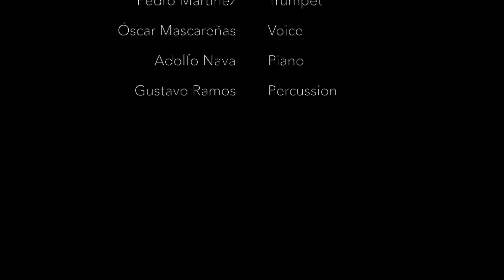From With-In Not With-Out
Óscar Mascareñas' most recent work (June 2014) for mixed ensemble. Premiered at the Teatro del Centro de las Artes, in Monterrey, Nuevo León, during the concert that celebrates the 15th anniversary of The Composers' Centre of Nuevo León (18/06/14). Commissioned by The Council for the Arts and Culture of Nuevo León (CONARTE). The work is based on the approach to composition that Óscar calls choreosonography (constructed using somatic-based approaches to sound and movement creation). Performed by René de la Garza (guitar), Aylinn Heredia (cello), Sergio Hernández (viola), Robert Hoit Iii (bass clarinet), Óscar Mascareñas (voice), Pedro Martínez (trumpet), Adolfo Nava (piano), and Gustavo Ramos (percussion). Directed by Óscar Mascareñas.